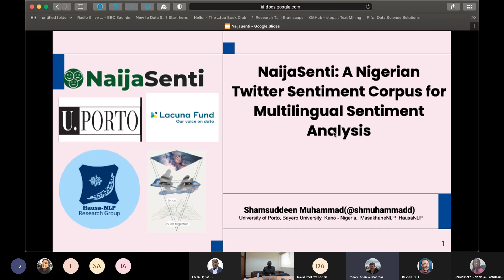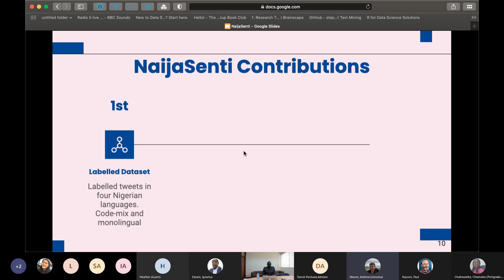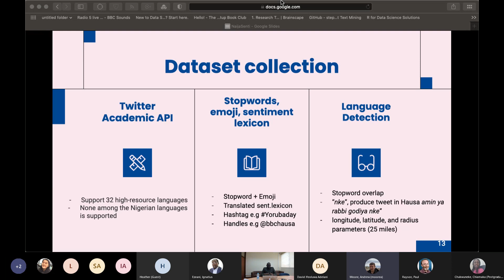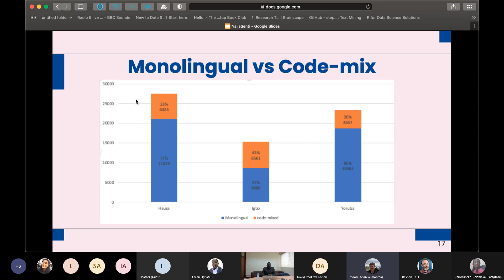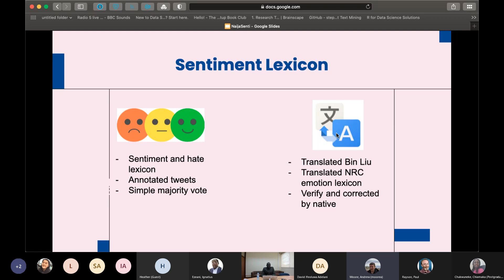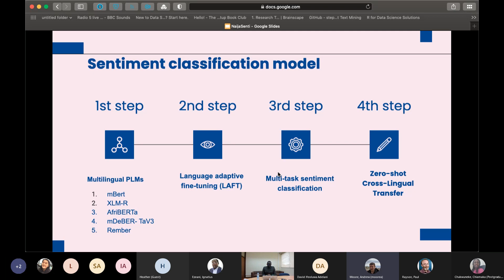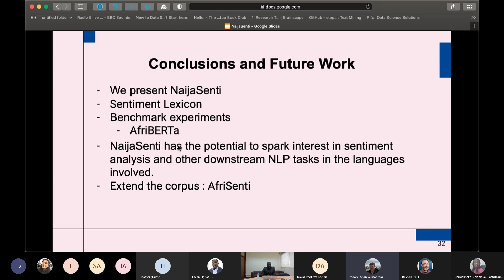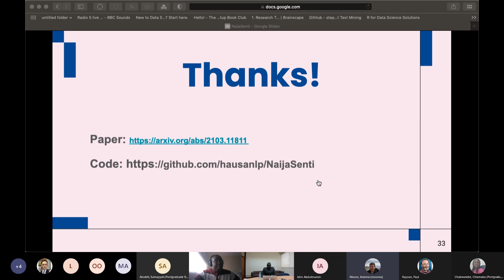UCREL CRS Shamsuddeen - NaijaSenti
NaijaSenti: A Nigerian Twitter Sentiment Corpus for Multilingual Sentiment Analysis

Sentiment analysis is one of the most widely studied applications in NLP, but most work focuses on languages with large amounts of data. We introduce the first large-scale human-annotated Twitter sentiment dataset for the four most widely spoken languages in Nigeria—Hausa, Igbo, Nigerian-Pidgin, and Yorùbá—consisting of around 30,000 annotated tweets per language (and 14,000 for Nigerian-Pidgin), including a significant fraction of code-mixed tweets.

We propose text collection, filtering, processing, and labeling methods that enable us to create datasets for these low-resource languages. We evaluate a range of pre-trained models and transfer strategies on the dataset. We find that language-specific models and language-adaptive fine-tuning generally perform best. We release the datasets, trained models, sentiment lexicons, and code to incentivize research on sentiment analysis in under-represented languages.